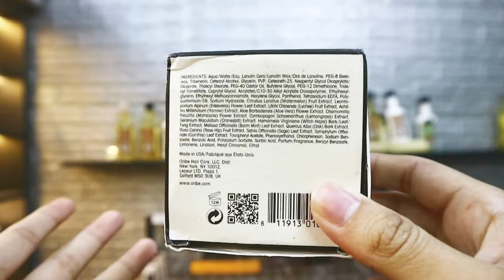Unbox và trải nghiệm sáp 1,5 triệu | Review by Dinh Le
Ngoài các dòng sáp vuốt tóc của thương hiệu Patrick thì thế giới sáp phân khúc giá tiền cao so với mặt bằng chung vẫn có vài cái tên khác. Mình sẽ mở hộp và gửi đến anh em những trải nghiệm đầu tiên của mình với một sản phẩm như vậy xem thử chất lượng có xứng đáng với mức giá khá cao của nó hay không nhé!

Nguồn nhạc: EDM - Something Just Like This